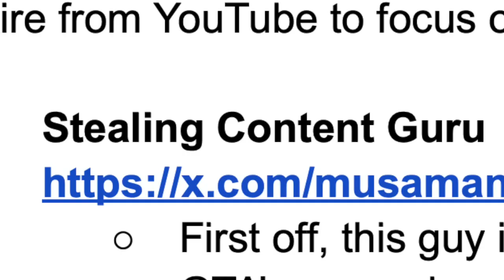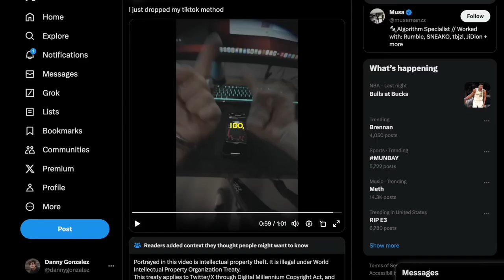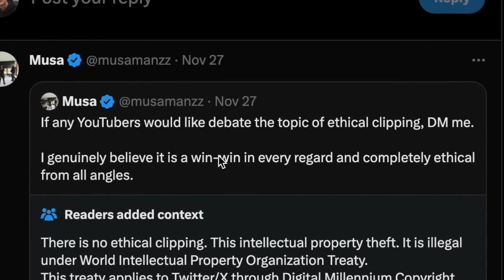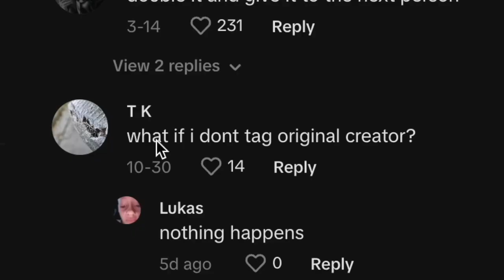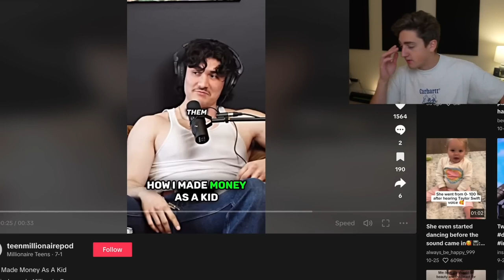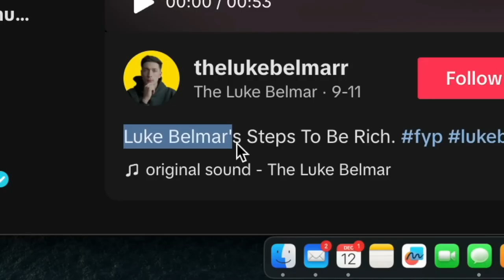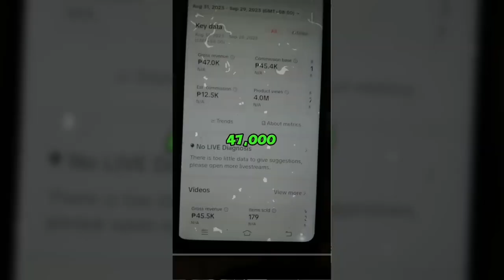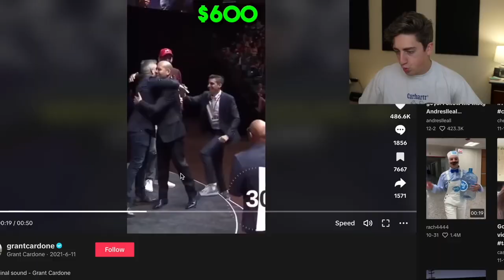Making Millions Stealing Content